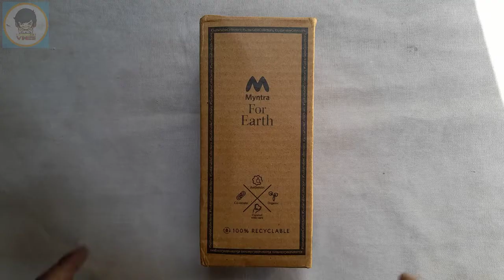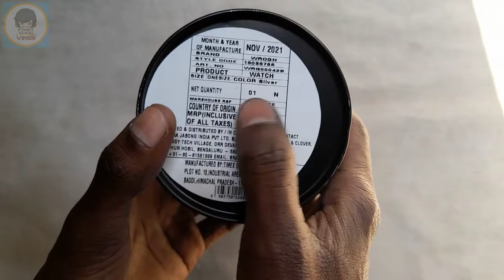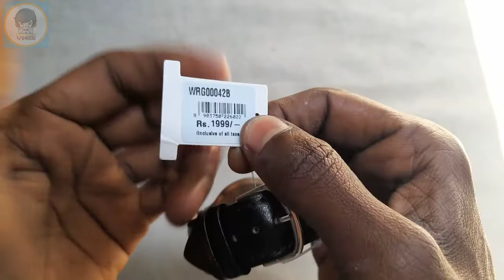WROGN Men Charcoal Black Analogue Watch Unboxing!!!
Hello Friends, my name is Unknown Person and in this video we are going to talk about Introduction to watch.

For more video like this Share and Like this video
1 like = 1 Motivation

Top 10 T-shirt
Iron man T-shirt
Justice League T-shirt
Spider-man T-shirt
Baby Groot T-shirt
Captain american T-shirt
Flash T-shirt
Hulk T-shirt
Deadpool T-shirt
Batman T-shirt
Wolverine T-shirt Bonus